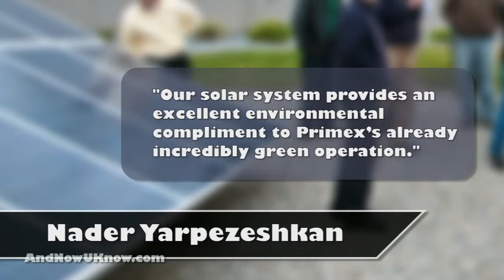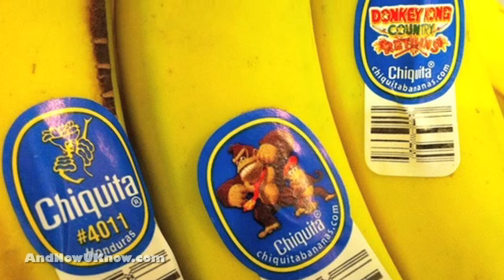Bland Farms, Cenergy Power, Chiquita Brands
Bland Farms is experiencing an early start for their Mexican onion crop. The company began shipping January 24th.  Delbert Bland,  President of Bland Farms, said that their Mexico production began a few days early, while Peru products lasted a bit longer than usual. Normal volumes are expected once the Peruvian shipments come to an end.

Cenergy Power has commissioned a 1-point-108 megawatt solar system for Primex Farms. Primex specializes in growing and processing pistachios and trading dried fruits and nuts. The new solar system is at their state of the art Wasco facility. It will save Primex Farms more than 20-million dollars in utility expenses over the next 25 years. Nader Yarpezeshkan from Cenergy Power states that "Our solar system provides an excellent environmental compliment to Primex's already incredibly green operation."

Chiquita Brands International is hoping consumers will have an appetite for fun, after cross-promoting bananas with the new Wii video game Donkey Kong Country Returns. For a limited time, Donkey Kong promotion stickers will appear on Chiquita bananas across North American grocery stores. The promotion will include a dance contest, with a chance to win prizes, including a trip to Cancun, Mexcio. Vice President of North American bananas, Craig Stephen, states that "Our new marketing campaign and consumer contest is the latest effort by Chiquita to further energize the banana category for our retailers and increase banana consumption.